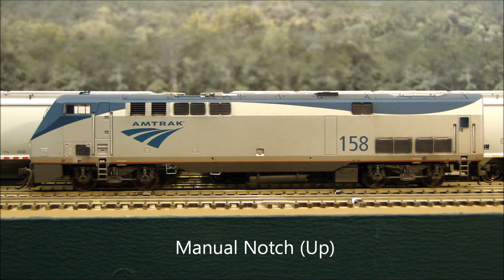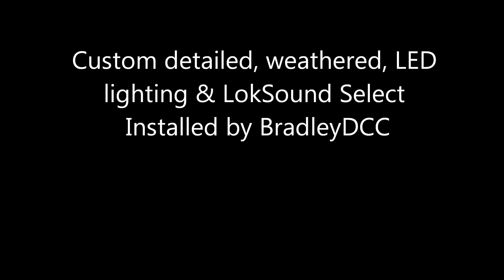LokSound Select GE P42 Review Custom Amtrak #75 & #158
Review of the LokSound Select GE P42 sound file. Athearn Amtrak P42's #75 & #158. Custom detailed, weathered, equipped with LED lighting, marker lights & LokSound.

Arthur Bradley

Professional installation of DCC/sound decoders
Custom lighting
Weathering
Super detailing
Decaling
Locomotive maintenance/repairs
Programming including: addresses, speed matching, momentum and more!